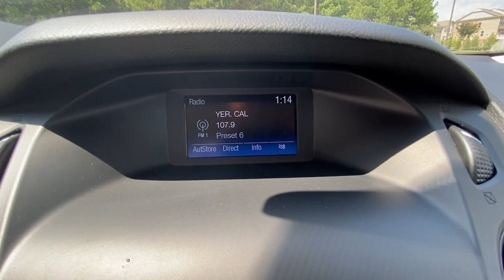2018 Ford Focus Woodstock, Canton, Holly Springs, Kennesaw, GA P307545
Magnetic Used 2018 Ford Focus available in Woodstock, Georgia at Krause Family Ford. Servicing the Canton, Holly Springs, Kennesaw, GA area.

EQUIPMENT GROUP 100A 6-SPEED AUTOMATIC TRANSMISSION Equipment Group 100A. CARFAX One-Owner. Clean CARFAX.brbrPriced below KBB Fair Purchase Price! 26/38 City/Highway MPG Odometer is 40373 miles below market average! Magnetic Metallic 2018 Ford Focus S FWD 2.0L I4 DGI Ti-VCTbrbrbrAwards:br  * 2018 KBB.com 10 Most Awarded Brands   * 2018 KBB.com Brand Image Awardsbrbr*Please contact dealer for full details. All prices do not include taxes estimated tax fees dealer documentary fee certification costs reconditioning costs and any installed equipment. *Limited warranties see dealer for details* A short visit to Krause Family Ford located at 195 Woodstock Parkway Woodstock GA 30188 can get you a hassle free deal on this trustworthy vehicle today!